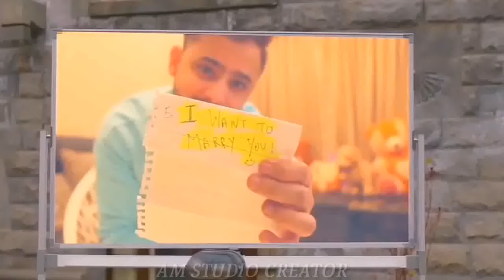Teri Khushi Na Ho Shamil To Fir Khushi Kya Hai Full Song | TikTok Famous Song 2019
Teri Khushi Na Ho Shamil To Fir Khushi Kya Hai Full Song | Tik.Tok Famous Song 2019 | Teri khushi na ho shamil full Song